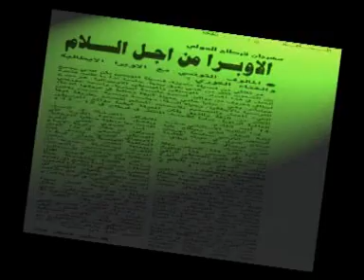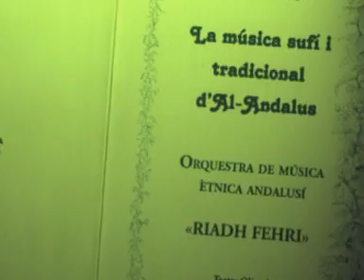Conservatoire Riadh Fehri 2003-2004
Documentaire réalisé durant l'année scolaire 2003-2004, relatant les principales activités du Conservatoire de musique Riadh Fehri à Sidi Bou Said.

Au service du développement des pratiques artistiques, le Conservatoire Riadh Fehri, dirigé par ce grand maestro de la musique arabo-méditerranéenne, est une école de musique pluridisciplinaire ayant pour missions : la sensibilisation, la formation, la création, la recherche et la diffusion. Il y est proposé un large éventail d'activités musicales grâce à l'engagement de son équipe autour d'un projet pédagogique commun.
Également, l'implication de l'établissement dans diverses manifestations culturelles nationales (telles que la participation quasi-régulière au programme du festival international de Carthage) et les échanges, jumelages et autres formes de coopération avec des artistes et établissements internationaux, permettent depuis plusieurs années aux élèves comme pour le cadre enseignant de bénéficier d'interventions musicales à une échelle s'étendant à l'extérieur des murs du conservatoire pour reconquérir de nouveaux espaces, de nouvelles horizons.
Le conservatoire met tout en œuvre pour favoriser l'accès à la musique pour tous.
Il continue, depuis sa création en 1990, à jouer son rôle solo en mode de la gamme majeure !!